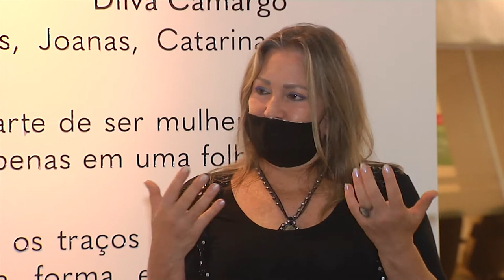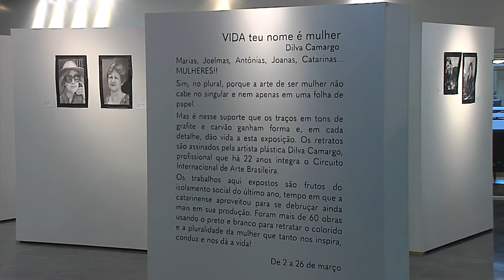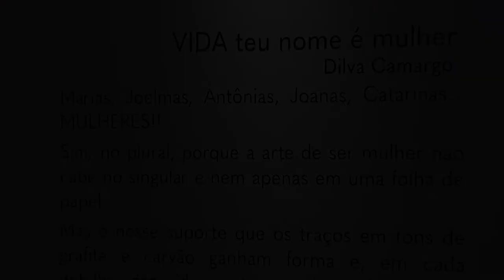É Notícia - Exposição aberta no hall retrata a força do sexo feminino - 02/03/21